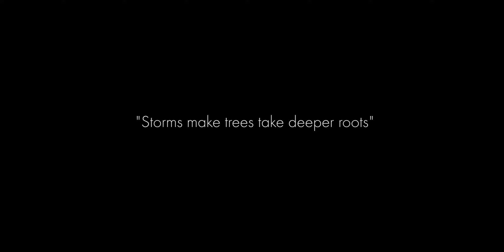ARISE - Katmandhu 2016